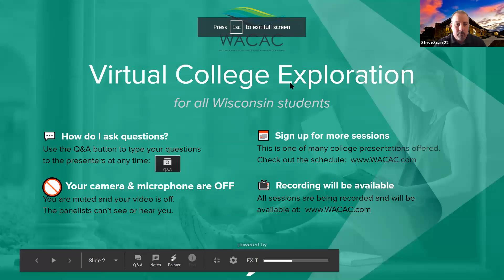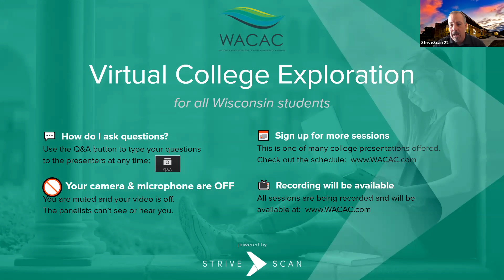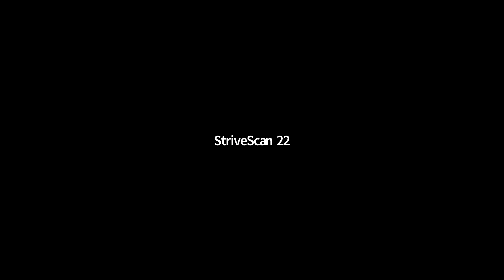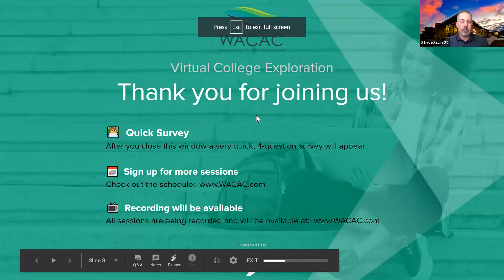University of Wisconsin Oshkosh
An opportunity for prospective students, parents/guardians, and other family members to learn about the University of Wisconsin Oshkosh. This session will cover topics such as: academic offerings, admissions requirements/timeline, scholarship opportunities, and much more!